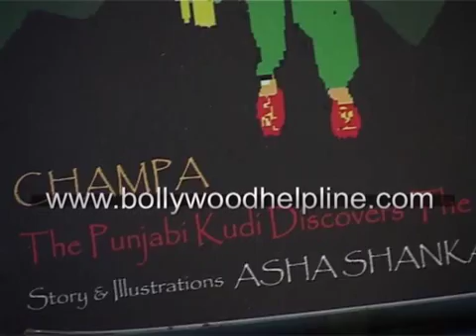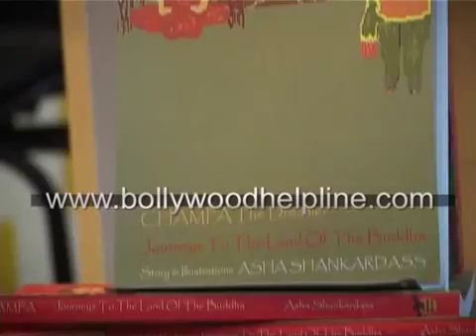Kajol and Tanisha launch a book Champa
Meet Bollywood Actresses Kajol Devgun and Tanisha Mukherjee at The Book Launch of Champa The Dreamer :Journeys to the Land of Buddha and Champa the Punjabi Kudi Discovers the Himalayas By Asha Shankar Dass (Leadstart Author)